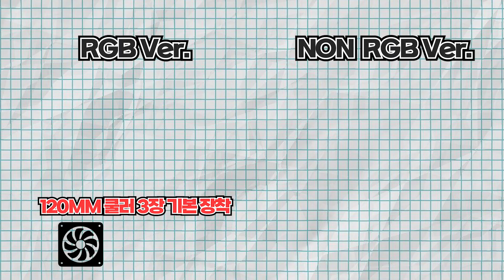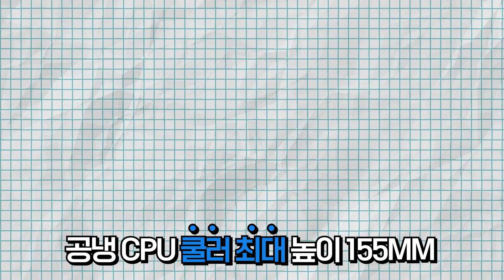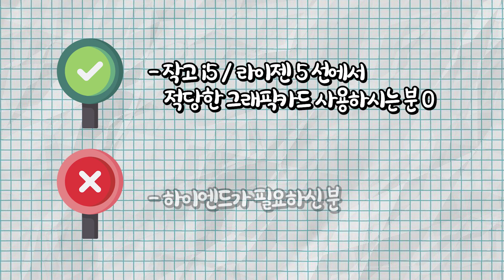컴퓨터 미니케이스 추천 ANTEC NX200M RGB MESH 컴퓨터의 코디케이스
(내컴맞 : 컴퓨터의 견적을 맞춰드리는 사연을 받습니다.) 컴퓨터 미니케이스 추천 합니다. 바로 요번 컴퓨터의 코디케이스 ANTEC NX200M RGB MESH